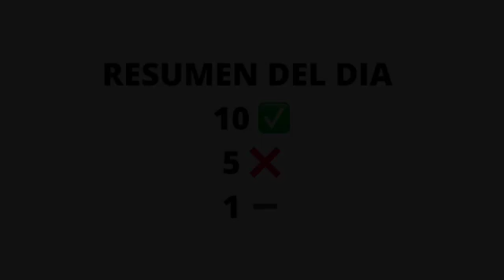RESULTADOS APUESTAS 18/04/2022 🔥💸🏀⚽️⚾️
El dia de hoy nos huis super bien con las apuestas 🔥

Nos fuimos 10 ✅ y 5 ❌

Seguimos sumando 💸👊🏻